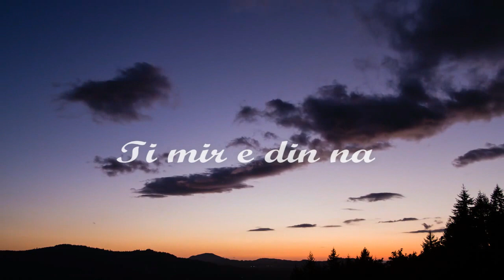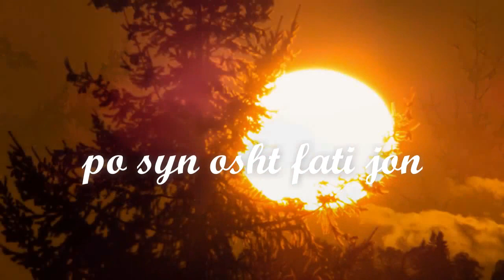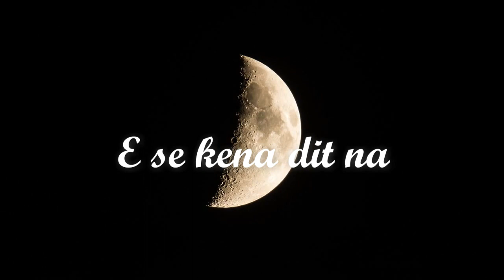FITIM BAJRA - MELEK